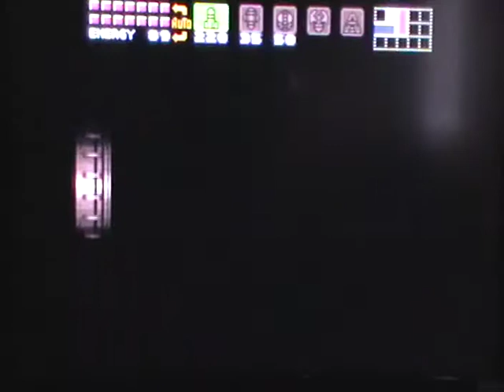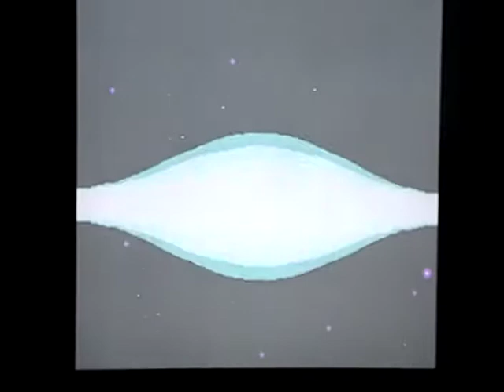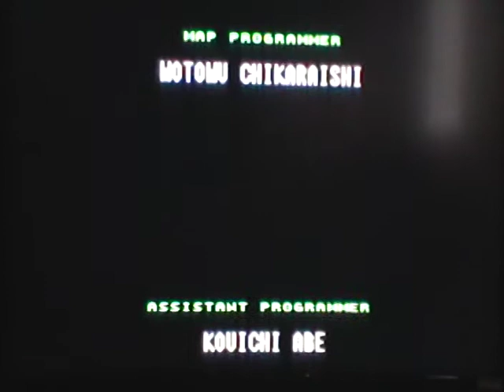ALL THE WAY TO MOTHER BRAIN! Super Metroid Part 18 (Conclusion)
As the Super Metroid Series wraps up, we venture down into the dangerous depths of Tourian to confront Mother Brain and eliminate all Metroids!

All The Way is NOT owned by me!

All other sounds and music are owned by Nintendo.

Game: Super Metroid(1994)- Nintendo